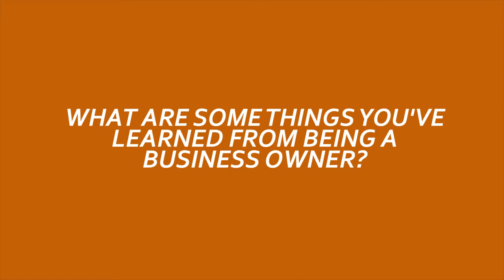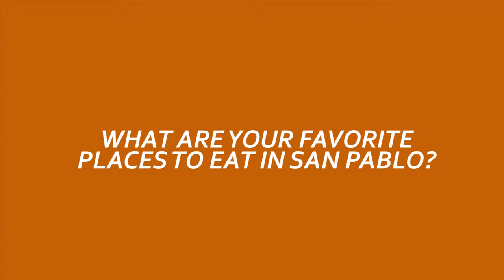Brookvale Pharmacy - San Pablo, CA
San Pablo Small Business of the Year Honorable Mention:

For patients who are ambulatory, need assistance managing multiple medications, or are too busy to stop by a retail pharmacy, you no longer have to wait in a retail pharmacy line for your prescription to be filled. Just give us a call and we will ask a few questions to setup up your new account and we'll begin delivering or shipping your prescriptions right to your home or office.

Brookvale Pharmacy
2101 Vale Rd, Ste 100